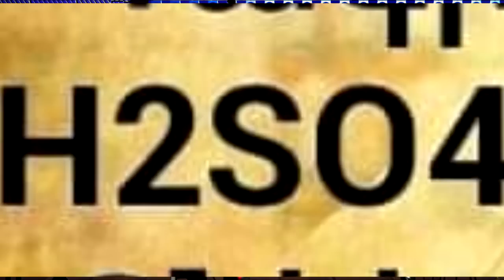(0077) Anekdot 16+ Xdik Show ⁄ Vardanik N 3 (MAQUR) Tovmasik & Beno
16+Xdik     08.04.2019